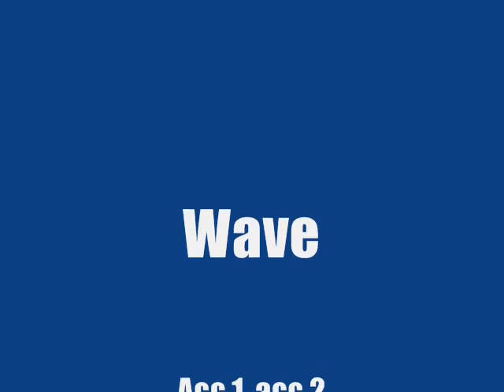Jari Rouvinen - Wave